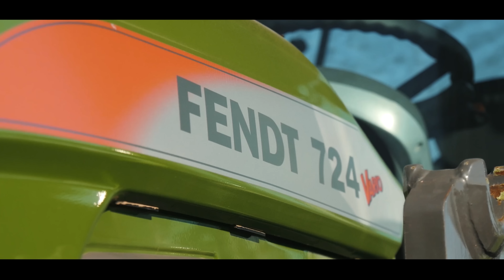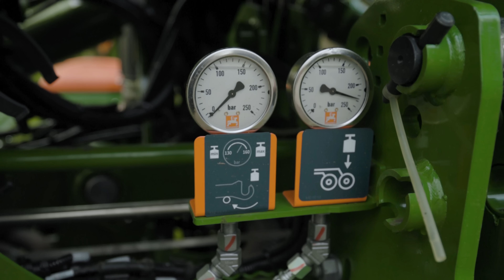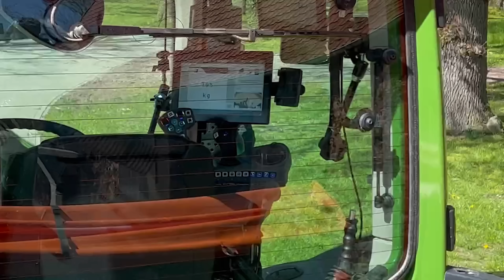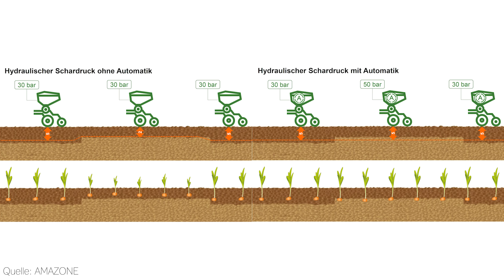Neuer Maisleger? | Vorstellung der AMAZONE Precea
In diesem Video stellt euch Nils Burrichter, Verkaufsförderer bei AMAZONE, die Einzelkornsämaschine Precea vor!

00:00 Intro
01:06 Typenbezeichnung
01:32 Konzept
01:59 Anhängung/Anschlüsse/Rahmenbalastierung
03:57 Smart Center
05:52 Elektrische Antriebe
06:20 Wiegeeinrichtung
07:18 Radarsensor/Arbeitsstellungssensor
07:59 Spurlockerer
08:24 Tragräder
09:29 Profilrahmen
10:20 Aufhängung & Schardruckverstellung
11:50 Automatische Schardruckregelung
12:45 Düngerschar
13:43 Saatgutbehälter
14:08 Tragrollen
14:33 Schneidscheiben
15:37 Mikrogranulat
16:17 Werkzeuglose Verstellungen
16:45 Andruckrollen
17:49 Vereinzelung
23:35 Abdrehtaster
25:00 Restmengenentleerung
27:19 Dosierer demontieren
28:37 Förderschnecke
30:13 Beleuchtung
30:55 Gezogene Variante
31:26 Outro